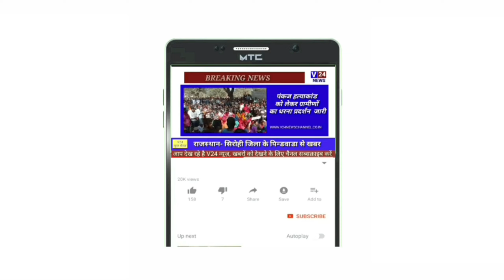आहोर (मौरूआ) - दुआली बाईसा के सानिध्य में श्री रामसापीर एवं श्री जुझारधणीजी भजन संध्या आयोजित।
एक शाम श्री रामसापीर एवं श्री जुझारधणीजी के नाम भजन संध्या आयोजित।           प्राप्त जानकारी के अनुसार     आहोर तहसील के मौरूआ गांव में  छैलसिह  भीकसिहजी  बालोत  के कृषि कुएँ पर एक शाम श्री रामसापीर एवं श्री जुझारधणीजी के नाम भजन संध्या का आयोजन  दुआली बाईसा छोटा रणुजा  पैण अगवरी के सानिध्य में  किया गया । जिसमें  शाम चार बजे  सौमेला  , छ बजे  महाआरती , सात बजे भोजन प्रसादी,  एवम रात नौ बजे से भजन प्रस्तुति कार्यक्रम आयोजित किया गया।  भजन संध्या में  भजन गायक मांगीलाल सुथार एन्ड पार्टी  लेदरमेर द्वारा भजन प्रस्तुति दी गई।  भजन संध्या  में  आसपास  पड़ोस गांवो सहित  दुर दूर  से बाबा  रामसापीर के भक्त भजन संध्या में पंहुचे एवं भजन संध्या का आनंद लिया । रातभर चली भजन संध्या में  भजन कलाकारों ने एक से बढकर एक भजन प्रस्तुति दी जिसमें बाबा के भगत  नाचते झुमते  रहे । भजन संध्या में  दुआली बाई सा का विशेष सानिध्य रहा ।  आईये आपको दिखाते है  मौरूआ  गांव से हमारी यह रिपोर्ट